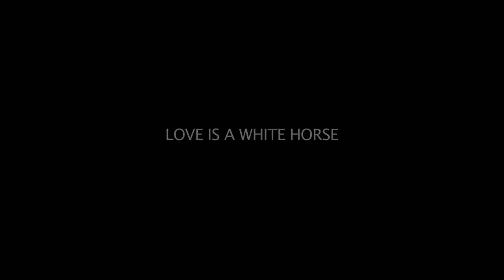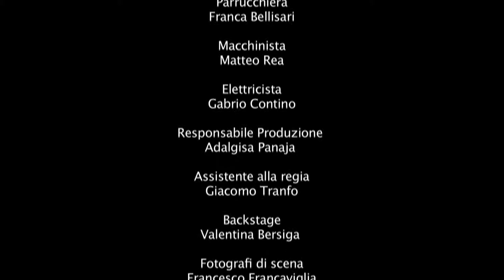Love is a white horse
Emotional Video
Thanks to:
Savio Firmino
Terme di Montecatini Terme
Comune di Montecatini Terme